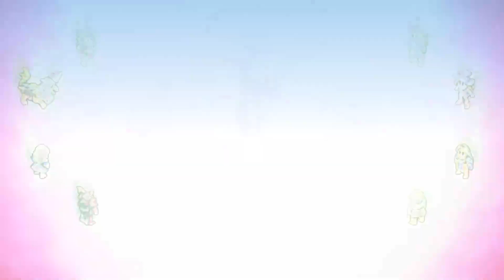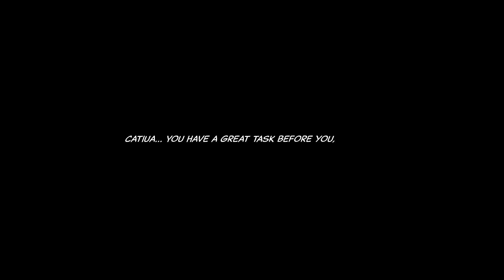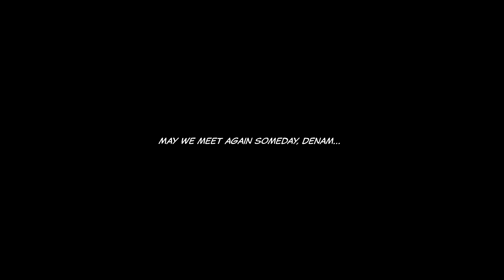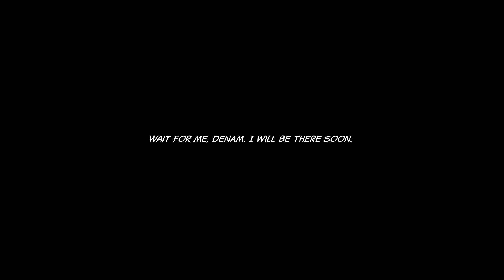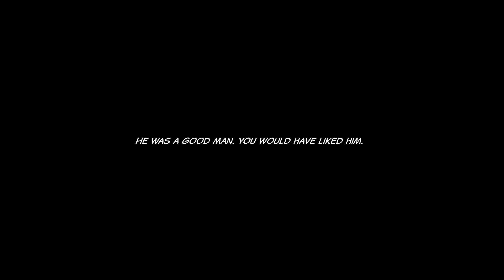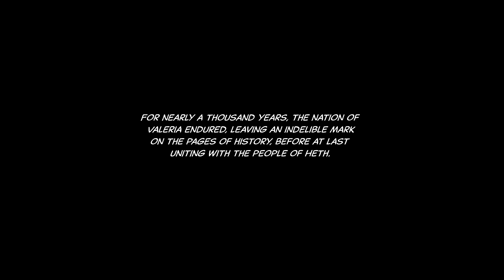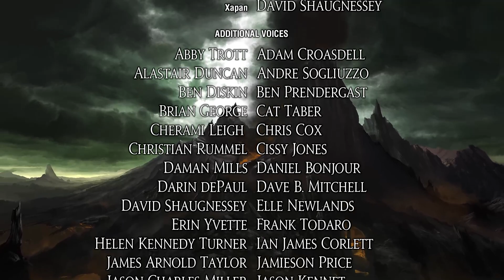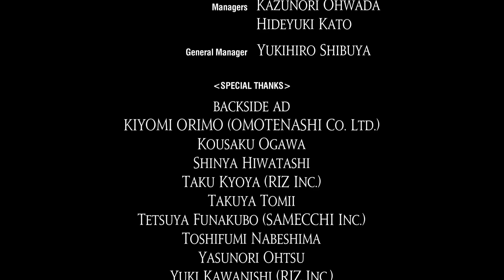Tactics Ogre: Reborn | Final Battle | Chapter 4 | END | No Commentary - !youtube - !recruit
★ Tactics Ogre: Reborn - End ★
↓↓↓ Information below ↓↓↓

End of Tactics Ogre: Reborn (No Commentary) is here!

►►►INFO ON GAME IN VIDEO◄◄◄